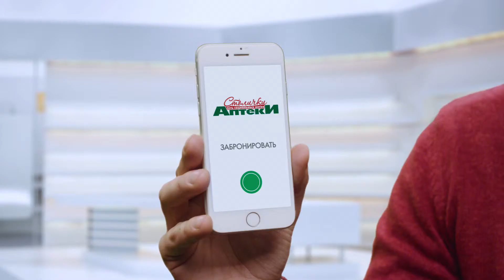Аптеки Столички - Антон Привольнов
В рекламном роике Антон Привольнов демонстрирует приложение для бронирования лекарств на сайте "Аптеки Столички".

режиссер: Дима Юзбашев
оператор: Никита Кармен

Москва